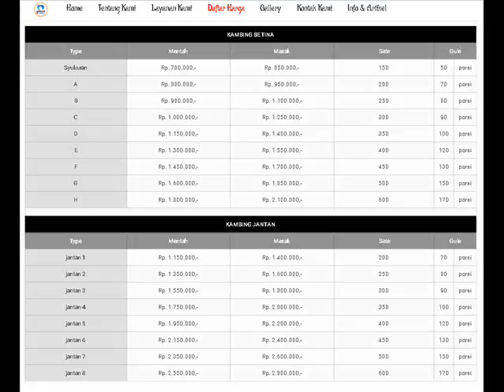085706758587 (WA), Aqiqah surabaya, Aqiqah sidoarjo, Aqiqah gresik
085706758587 (WA), 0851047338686, Aqiqah surabaya, Aqiqah sidoarjo, Aqiqah gresik.

Medina Aqiqah ( Medenaaqiqah.com ) adalah Pusat Layanan Jasa Aqiqah / aqiqoh / akikah yang terbaik, profesional dan berpengalaman dari Surabaya yang berdiri sejak tahun 2008. Medina Aqiqah dengan mengedepankan pelayanan sesuai syariah yaitu memastikan kambing yang digunakan aqiqah di sembelih utuh satu ekor dan di olah sesuai akad dengan pemesan (Bisa langsung memilih dan menyaksikan pemotongan, bila tidak bisa maka akan diberikan dokumentasi kambing dan pemotongan).

Kami melayani aqiqah khususnya wilayah Surabaya, Sidoarjo, Mojokerto, Jombang dan Gresik dan sekitarnya.

Mengapa Harus MEDINA AQIQOH?
1. Lebih Syar’i; Kambing sesuai syariat dan dipotongkan sesuai jumlah pesanan
2. Bisa langsung memilih dan menyaksikan pemotongan, bila tidak bisa maka akan diberikan dokumentasi kambing dan pemotongan
3. Bisa langsung minta tester sebelum pesan, untuk meyakinkan masalah rasa
4. Sate lebih besar dan gule lebih kental
5. Biaya kirim gratis* Surabaya, Gresik, Sidoarjo
6. Coba tester masakan kami dulu sebelum memesan

Kelebihan Layanan :
1. Bisa langsung pilih hewan QURBAN di kandang kami sendiri atau bisa kami kirim dokumentasi atau rekaman koleksi hewan qurban kami
2. Gratis biaya perawatan
3. Gratis biaya antar*
4. Kualitas hewan Qurban lebih terjamin, karena posisi dikandang lebih baik untuk kesehatan hewan qurban dibandingkan beli di pinggir jalan
5. Semakin membantu pemberdayaan peternak local yg bekerjasama dengan kami

Layanan Kami :

Jasa Aqiqah
Jual Kambing Qurban
Jual Sapi Qurban
Catering Aqiqah/Slametan/Tasyakuran/Prasmanan

MEDINA AQIQAH CATERING :

Pusat :
Jl. Kendung 1A/10 Samping RS. BDH (Bhakti Dharma Husada) - Surabaya

Cabang :
Jl. Dukuh Pakis VI B No. 41 Surabaya

Kambing QURBAN :
Harga mulai: Rp.1.750.000 – Rp.3.000.000

Sapi QURBAN :
Harga mulai: Rp.15.000.000-Rp.25.000.000

Daftar Harga Medina Paket Aqiqah Thn 2016 Wil. Sidoarjo, Surabaya, Gresik dan Sekitarnya

Keterangan :

Gratis ongkir* daerah surabaya, gresik , sidoarjo dan mojokerto

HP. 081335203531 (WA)